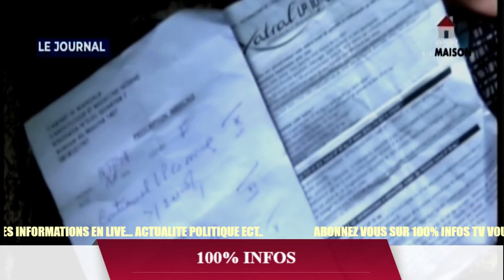RD.CONGO: JOURNAL ZOE KABILA AZA NA LIKANISI NINI BOLANDA BINO MOKO